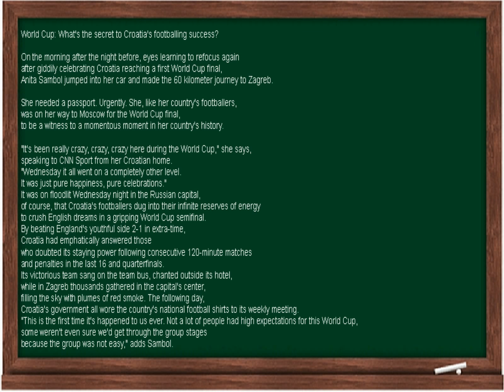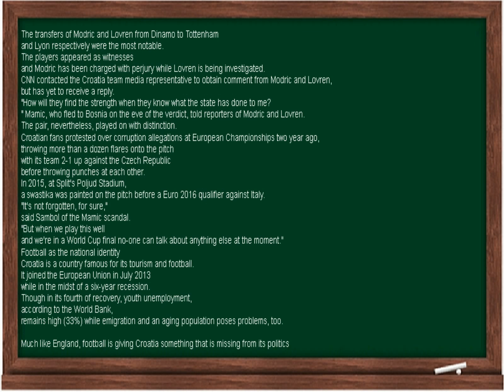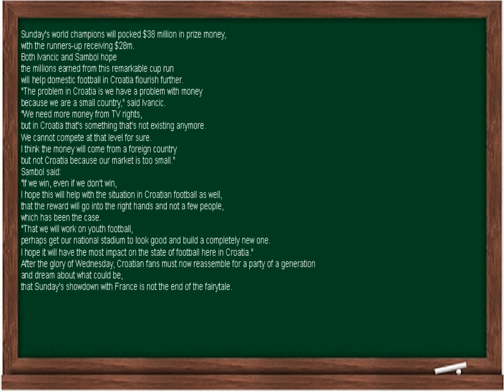World Cup: What's the secret to Croatia's footballing success?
On the morning after the night before, eyes learning to refocus again
after giddily celebrating Croatia reaching a first World Cup final,
Anita Sambol jumped into her car and made the 60 kilometer journey to Zagreb.

She needed a passport. Urgently. She, like her country's footballers,
was on her way to Moscow for the World Cup final,
to be a witness to a momentous moment in her country's history.

"It's been really crazy, crazy, crazy here during the World Cup," she says,
speaking to CNN Sport from her Croatian home.
"Wednesday it all went on a completely other level.
It was just pure happiness, pure celebrations."
It was on floodlit Wednesday night in the Russian capital,
of course, that Croatia's footballers dug into their infinite reserves of energy
to crush English dreams in a gripping World Cup semifinal.
By beating England's youthful side 2-1 in extra-time,
Croatia had emphatically answered those
who doubted its staying power following consecutive 120-minute matches
and penalties in the last 16 and quarterfinals.
Its victorious team sang on the team bus, chanted outside its hotel,
while in Zagreb thousands gathered in the capital's center,
filling the sky with plumes of red smoke. The following day,
Croatia's government all wore the country's national football shirts to its weekly meeting.
"This is the first time it's happened to us ever. Not a lot of people had high expectations for this World Cup,
some weren't even sure we'd get through the group stages
because the group was not easy," adds Sambol.
"There have been parties in every single place in Croatia,
either watching together in city squares or in pubs
and after the match ended the way it ended there were fireworks,
firecrackers, cars driving around honking all the time, traffic stopped. It was amazing."
A country of four million -- one-13th the size of England's --
had overcome demographic and economic odds to reach football's pinnacle.
Should Croatia beat France in Moscow Sunday,
not only would it be a sensational win over a footballing heavyweight
but this Balkan country would become the smallest to win football's biggest prize since Uruguay in 1950.